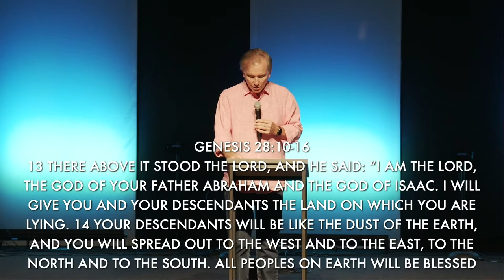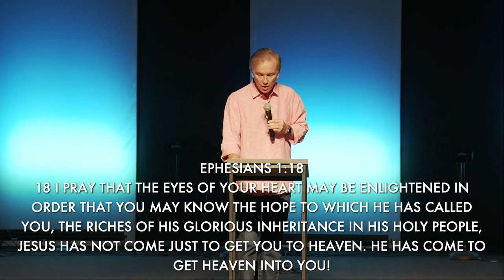Conversations That Change Your World: Unplanned Prayer (Message)